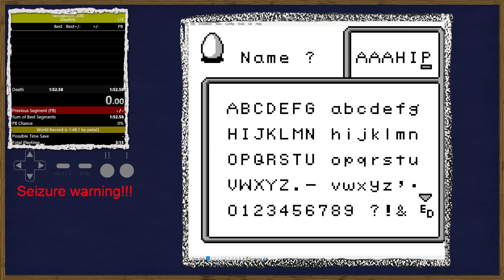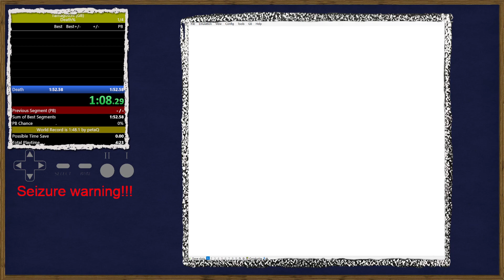Tamagotchi (GB) death% Speedrun - PB [1:50.350] - 02. March 2022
A little neat and funny run for change.

I stream (almost) all of my attempts and (sometimes casual playthroughs) on Twitch. Mostly in English or/and German.